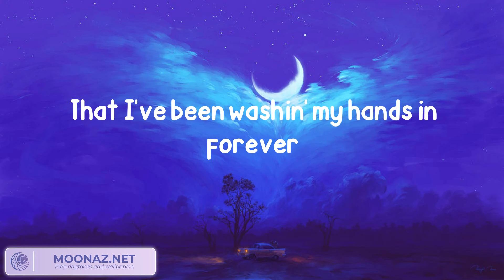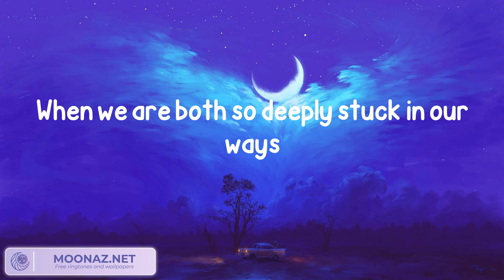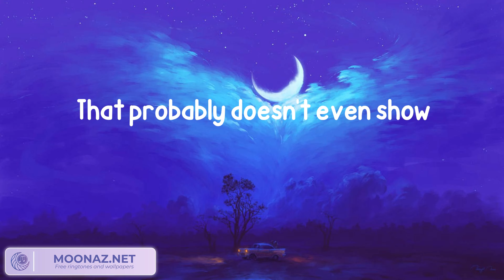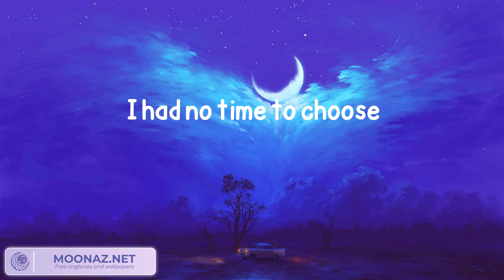Adele - Easy On Me (Lyrics)